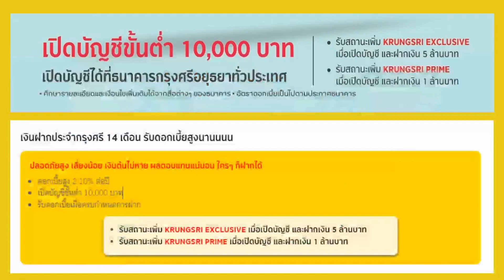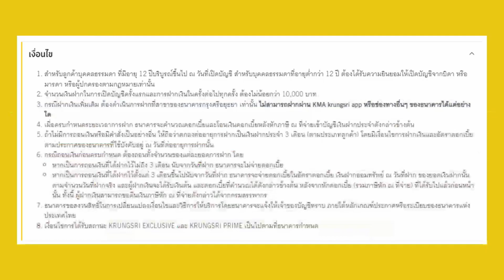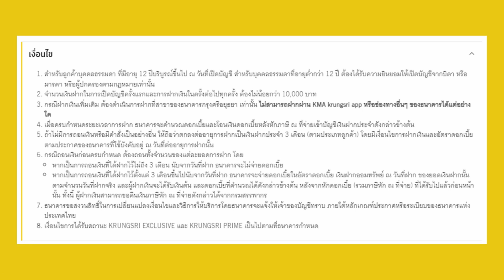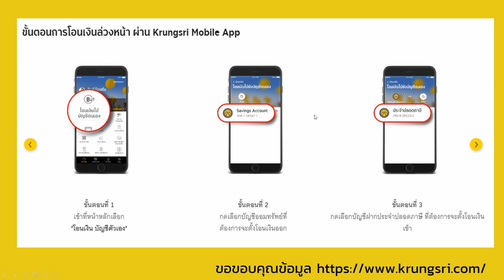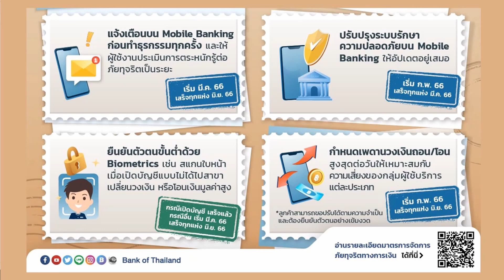บัญชีเงินฝากประจำ 14 เดือน ดอกเบี้ยสูง 2.10% รับดอกเบี้ยเมื่อครบ จากธนาคารกรุงศรีอยุธยา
ฺBANKNOTE REVIEW ขอนำเสนอการออมเงินในรูปแบบ บัญชีเงินฝากประจำ 14 เดือน ดอกเบี้ยสูง 2.10%ต่อปี ออมง่ายๆ ได้ดอกเบี้ยดี

-ดอกเบี้ยสูง 2.10% ต่อปี
-เปิดบัญชีขั้นต่ำ 10,000 บาท
-รับดอกเบี้ยเมื่อครบกำหนดการฝาก

ปลอดภัยสูง เสี่ยงน้อย เงินต้นไม่หาย ผลตอบแทนแน่นอน ใครๆ ก็ฝากได้

เงินฝากประจำกรุงศรี 14 เดือน รับดอกเบี้ยสูงนานนนน

รายละเอียดบัญชี
1.สำหรับลูกค้าบุคคลธรรมดา ที่มีอายุ 12 ปีบริบูรณ์ขึ้นไป ณ วันที่เปิดบัญชี สำหรับบุคคลธรรมดาที่อายุต่ำกว่า 12 ปี ต้องได้รับความยินยอมให้เปิดบัญชีจากบิดา หรือมารดา หรือผู้ปกครองตามกฏหมายเท่านั้น
2.จำนวนเงินฝากในการเปิดบัญชีครั้งแรกและการฝากเงินในครั้งต่อไปทุกครั้ง ต้องไม่น้อยกว่า 10,000 บาท
3.กรณีฝากเงินเพิ่มเติม ต้องดำเนินการฝากที่สาขาของธนาคารกรุงศรีอยุธยา เท่านั้น ไม่สามารถฝากผ่าน KMA krungsri app หรือช่องทางอื่นๆ ของธนาคารได้แต่อย่างใด
4.เมื่อครบกำหนดระยะเวลาการฝาก ธนาคารจะคำนวณดอกเบี้ยและโอนเงินดอกเบี้ยหลังหักภาษี ณ ที่จ่ายเข้าบัญชีเงินฝากประจำดังกล่าวข้างต้น
5.ถ้าไม่มีการถอนเงินหรือมีคำสั่งเป็นอย่างอื่น ให้ถือว่าตกลงต่ออายุการฝากเป็นเงินฝากประจำ 3 เดือน (ตามประเภทลูกค้า) โดยมีเงื่อนไขการฝากเงินและอัตราดอกเบี้ยตามประกาศของธนาคารที่ใช้บังคับอยู่ ณ วันที่ต่ออายุการฝากนั้น
6.กรณีถอนเงินก่อนครบกำหนด ต้องถอนทั้งจำนวนของแต่ละยอดการฝาก โดย
-หากเป็นการถอนเงินที่ได้ฝากไว้ไม่ถึง 3 เดือน นับจากวันที่ฝาก ธนาคารจะไม่จ่ายดอกเบี้ย
-หากเป็นการถอนเงินที่ได้ฝากไว้ตั้งแต่ 3 เดือนขึ้นไปนับจากวันที่ฝาก ธนาคารจะจ่ายดอกเบี้ยในอัตราดอกเบี้ย เงินฝากออมทรัพย์ ณ วันที่ฝาก ของยอดเงินฝากนั้น ตามจำนวนวันที่ฝากจริง และผู้ฝากเงินจะได้รับเงินต้น และดอกเบี้ยที่คำนวณได้ดังกล่าวข้างต้น หลังจากหักดอกเบี้ย (รวมภาษีหัก ณ ที่จ่าย) ที่ได้รับไปแล้วก่อนหน้านั้น ทั้งนี้ ผู้ฝากเงินสามารถขอคืนเงินภาษีหัก ณ ที่จ่ายดังกล่าวได้จากกรมสรรพากร
7.ธนาคารขอสงวนสิทธิ์ในการเปลี่ยนแปลงเงื่อนไขและวิธีการให้บริการโดยธนาคารจะแจ้งให้เจ้าของบัญชีทราบ ภายใต้หลักเกณฑ์ประกาศหรือระเบียบของธนาคารแห่งประเทศไทย
8.เงื่อนไขการได้รับสถานะ KRUNGSRI EXCLUSIVE และ KRUNGSRI PRIME เป็นไปตามที่ธนาคารกำหนด

สิทธิพิเศษสำหรับกลุ่มลูกค้าทั่วไป ที่มีบัญชีเงินฝากประจำปลอดภาษี 24/36 เดือน หรือเปิดบัญชีเงินฝากประจำปลอดภาษี 24/36 เดือน โดยสมัครบริการตั้งโอนเงินล่วงหน้าผ่าน KMA-Krungsri Mobile App และตัดบัญชีสำเร็จเพื่อฝากเข้าบัญชีเงินฝากประจำปลอดภาษี 24/36 เดือน ในเดือนเดียวกัน จะได้รับสิทธิ์เลือกรับ Starbuck e-Coupon มูลค่า 200 บาท หรือ Shopee e-Coupon มูลค่า 200 บาท ภายในเมนู GIFT & Privileges ทาง KMA-Krungsri Mobile App